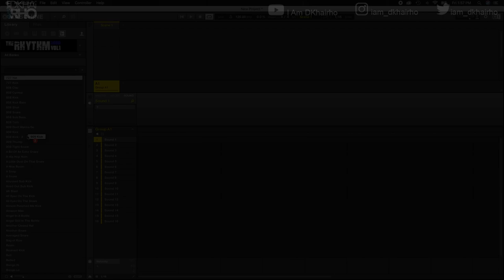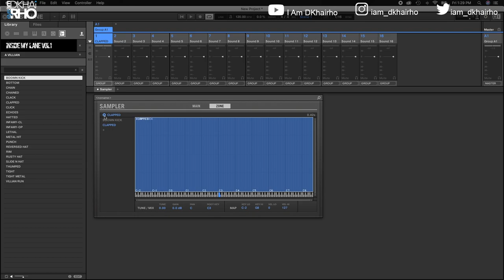QUICK TIPS: Layering Sounds On Maschine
A quick tutorial that was requested by one of my channel followers.